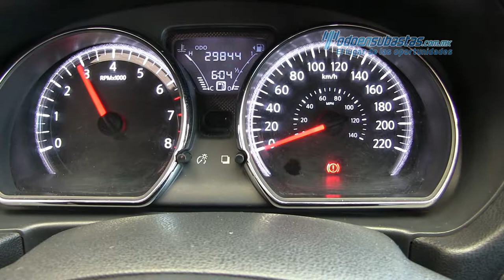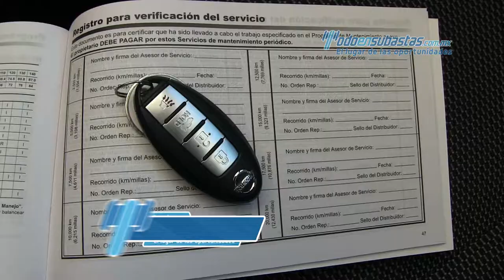Nissan Versa Advance 2017 - 411909